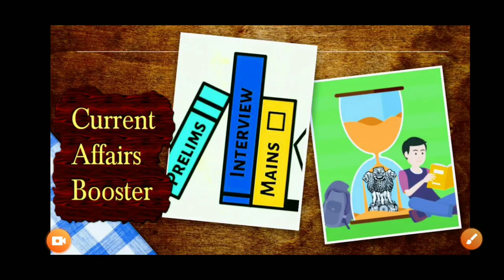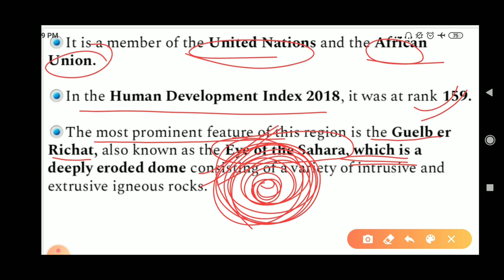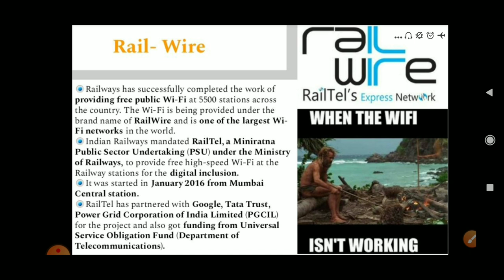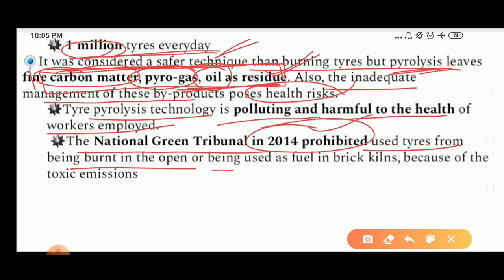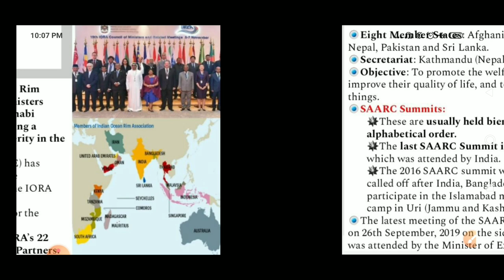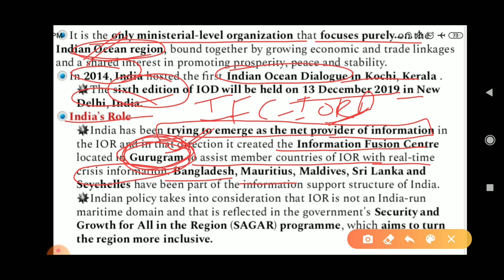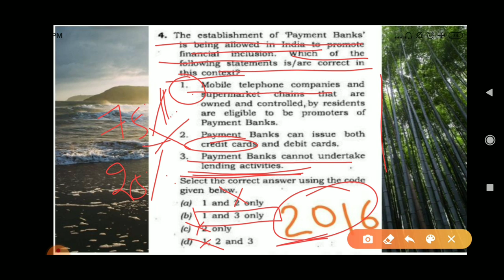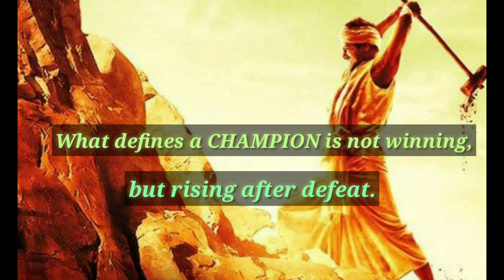Hindi Current Affairs - Dec 12, 2019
Topics Covered:

1. Islamic Republic of Mauritania
2. Taxation Laws (Amendment) bill 2019
3. Rail- Wire
4. Tyre - Pyrolysis
5. 35th SAARC Founding day
6. IORA
7. Prelims Question
8. Mains Question